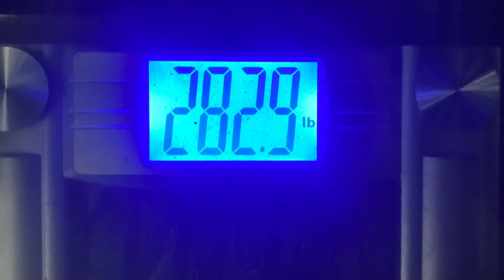75 soft update